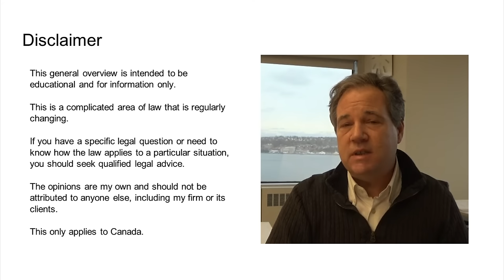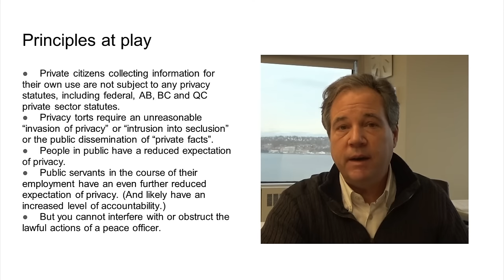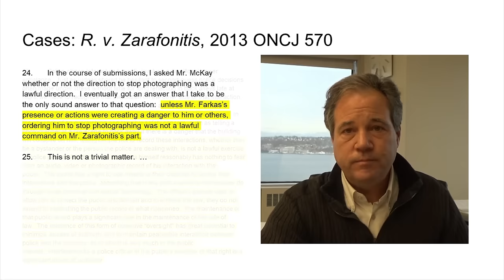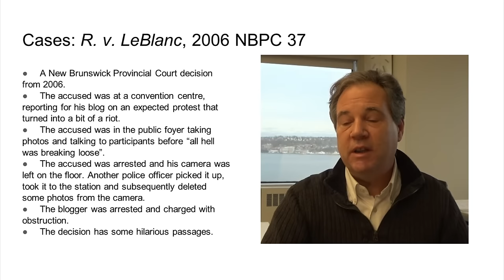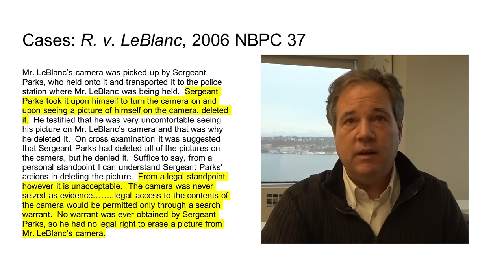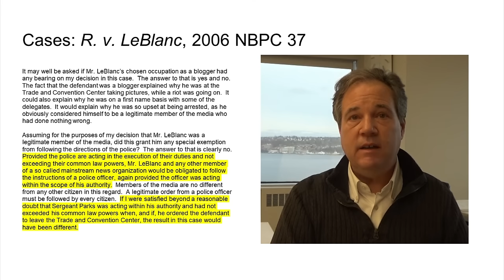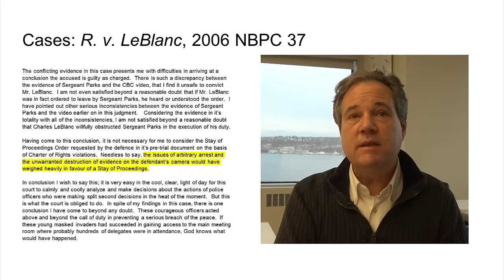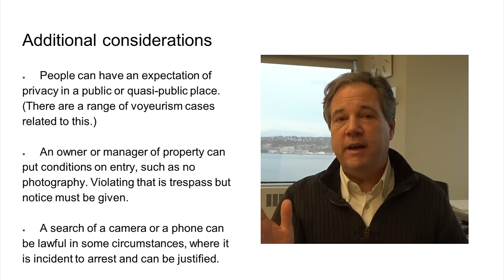Recording the police in public in Canada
Addressing the question about whether members of the public can freely record (video, photos, etc) the police in a public place in Canada.

Contents
0:03 Disclaimer
1:02 Principles at play
4:19 Canadian Charter of Rights and Freedoms
5:36 Case: Zarafonitis
12:29 Case: LeBlanc
22:02 Summary

For education and information only and should not be taken as legal advice. If you have a specific legal issue, speak with a qualified lawyer for advice tailored to your situation. All views expressed are solely those of the creator.